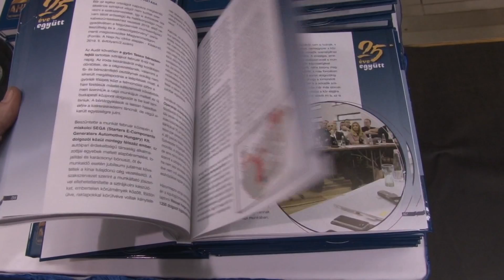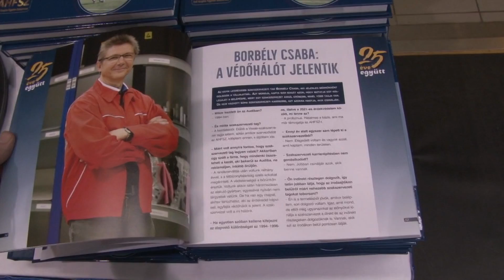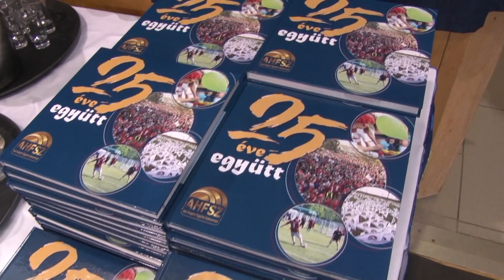AHFSZ 13 konyvbemutato